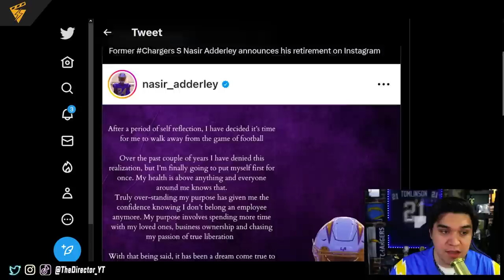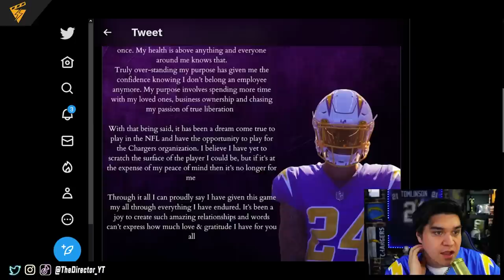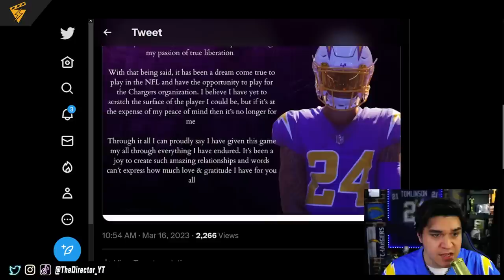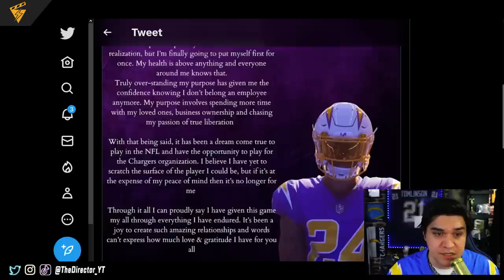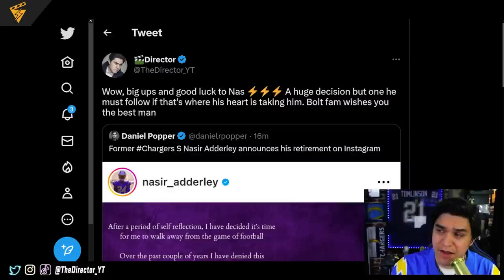BREAKING: Nasir Adderley Retires from NFL Football | Director's Cut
Nasir Adderley has decided to hang up the cleats. A Shocking development for the former Chargers safety.

Follow me on other platforms for more Chargers Adventures